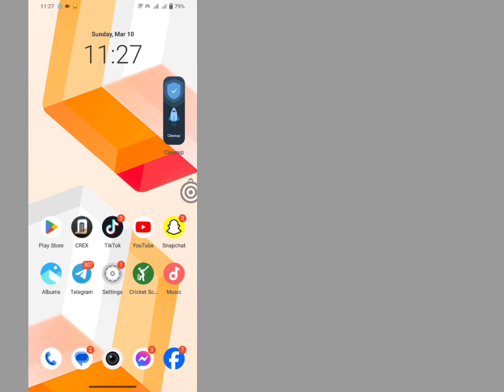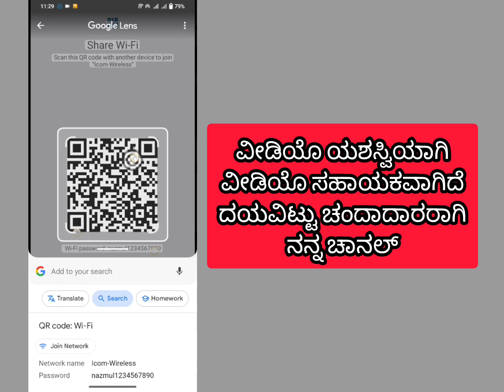Android ನಲ್ಲಿ ವೈಫೈ ಪಾಸ್‌ವರ್ಡ್ ಅನ್ನು ಹೇಗೆ ವೀಕ್ಷಿಸುವುದು | ನಿಮ್ಮ ಸಂಪರ್ಕಿತ ವೈಫೈ ಪಾಸ್‌ವರ್ಡ್ ಅನ್ನು ನೋಡಿ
Android ನಲ್ಲಿ ವೈಫೈ ಪಾಸ್‌ವರ್ಡ್ ಅನ್ನು ಹೇಗೆ ವೀಕ್ಷಿಸುವುದು (2024) | ನಿಮ್ಮ ಸಂಪರ್ಕಿತ ವೈಫೈ ಪಾಸ್‌ವರ್ಡ್ ಅನ್ನು ನೋಡಿ

ಸಂಪರ್ಕಗೊಂಡಾಗ ನಾನು Wi-Fi ಪಾಸ್‌ವರ್ಡ್ ಅನ್ನು ನೋಡಬಹುದೇ?, Android ನಲ್ಲಿ ಉಳಿಸಿದ Wi-Fi ಪಾಸ್‌ವರ್ಡ್‌ಗಳನ್ನು ನಾನು ನೋಡಬಹುದೇ?, iPhone ನಲ್ಲಿ ಸಂಪರ್ಕಗೊಂಡ Wi-Fi ಪಾಸ್‌ವರ್ಡ್ ಅನ್ನು ನಾನು ಹೇಗೆ ಪರಿಶೀಲಿಸಬಹುದು?, Android ನಲ್ಲಿ ನನ್ನ Wi-Fi ಪಾಸ್‌ವರ್ಡ್ ಅನ್ನು ನಾನು ಹೇಗೆ ಕಂಡುಹಿಡಿಯುವುದು, ಹೇಗೆ ಸಂಪರ್ಕಿತ ವೈಫೈ ಪಾಸ್‌ವರ್ಡ್ ವಿಂಡೋಸ್ 10, ಆಂಡ್ರಾಯ್ಡ್‌ನಲ್ಲಿ ವೈಫೈ ಪಾಸ್‌ವರ್ಡ್, ನಿಮ್ಮ ಫೋನ್‌ನಲ್ಲಿ ವೈಫೈ ಪಾಸ್‌ವರ್ಡ್, ವೈಫೈ ಪಾಸ್‌ವರ್ಡ್, ಫೋನ್‌ನಲ್ಲಿ ನಿಮ್ಮ ವೈಫೈ ಪಾಸ್‌ವರ್ಡ್ ನೋಡಿ, ವೈಫೈ ಪಾಸ್‌ವರ್ಡ್ ಆಂಡ್ರಾಯ್ಡ್ ಆ್ಯಪ್, ವೈಫೈ ಪಾಸ್‌ವರ್ಡ್ ಶೋ, ವೈಫೈ ಪಾಸ್‌ವರ್ಡ್ ಅನ್ನು ಹೇಗೆ ಕಂಡುಹಿಡಿಯುವುದು, ಉಳಿಸಿದ ವೈಫೈ ಪಾಸ್‌ವರ್ಡ್ ಅನ್ನು ಹೇಗೆ ವೀಕ್ಷಿಸುವುದು ರೂಟ್ ಇಲ್ಲದೆ Android ನಲ್ಲಿ, ವೈಫೈ ಸಲಹೆಗಳು